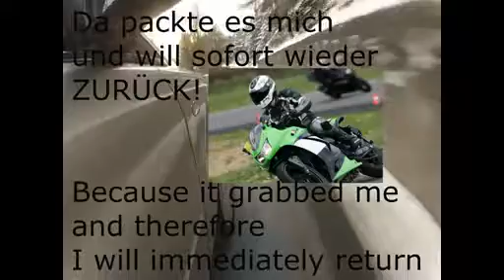'Make it your race' contenders - Mike Meier